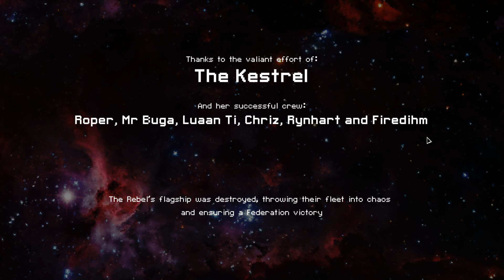Kestrel - Sector 8 - FTL Lets Play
I'm taking the Kestrel all the way to the end, either of the game or of the ship.